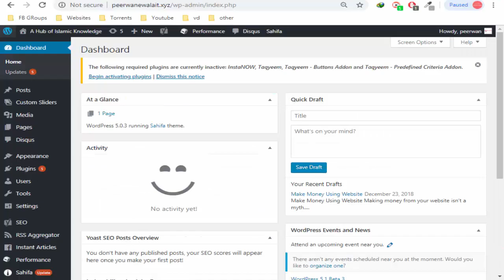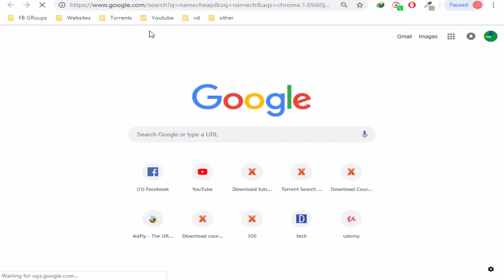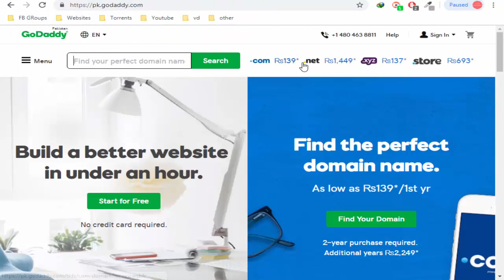WordPress for Beginners Course Create a Website Step by Step In Hindi Urdu